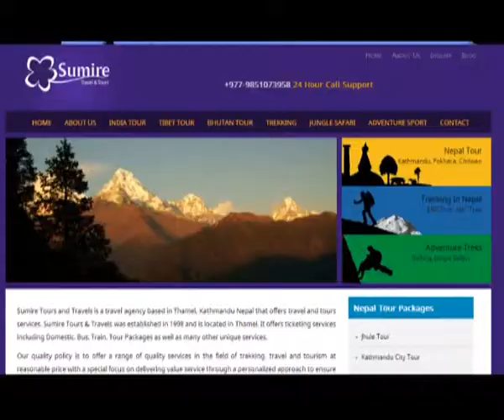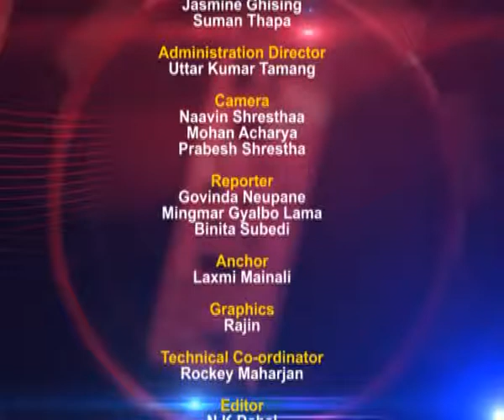Development Forum Episode 14 ( Transportation Issues Of Nepal + Interview with Dinesh Bhandari )